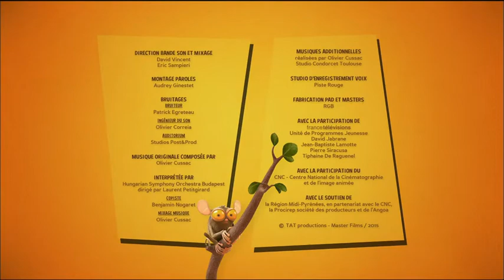Les as de la jungle à la rescousse S2E32 Le pot de colle